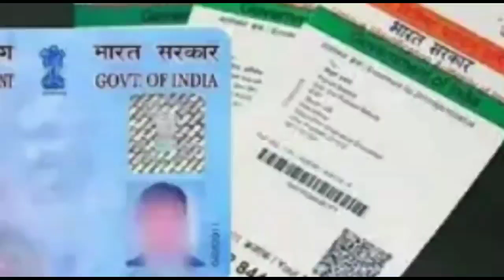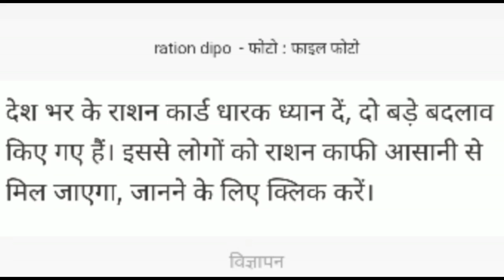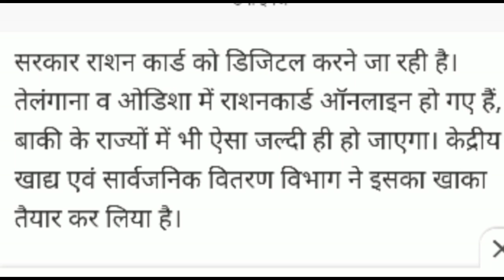जल्दी करे ये काम वरना पेन कार्ड हो जायेगा बेकार ।।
पेन कार्ड को आधार कार्ड से लिंक करे। pen card ko aadhar kard se link kare jaldi.